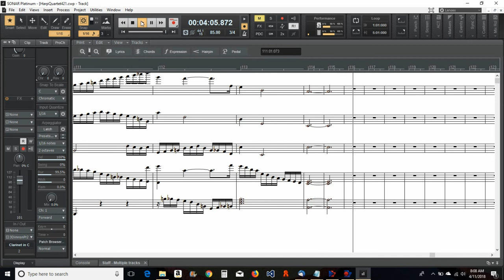Harp Quartet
Composed April 2018 by James A. Quinn.
Performed by Sonar.
Score available for free:
If you are the first human to play this, let me know!